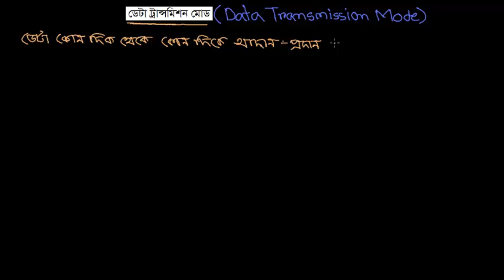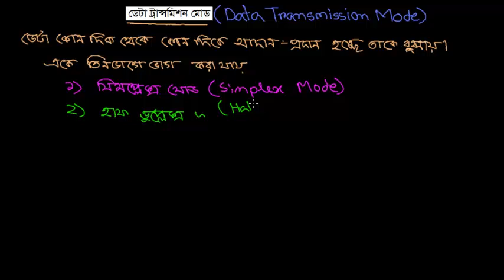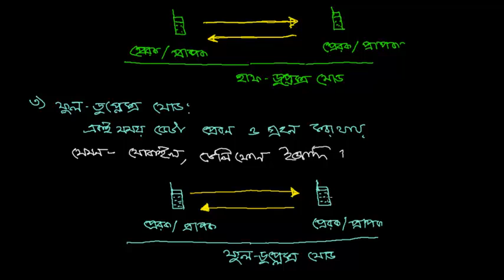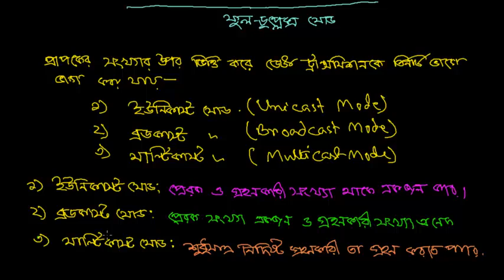ডেটা ট্রান্সমিশন মোড(Data Transmission Mode) [C-11-12]